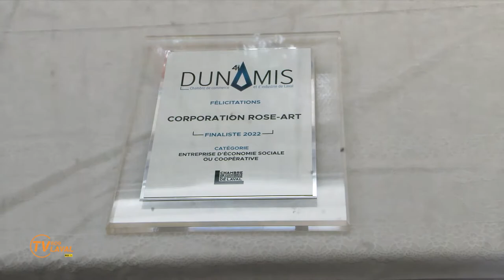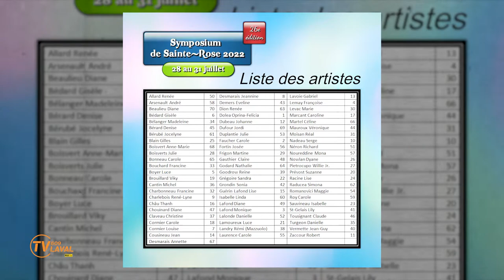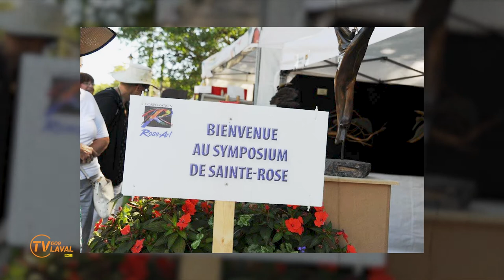Le Symposium de Ste-Rose 2022